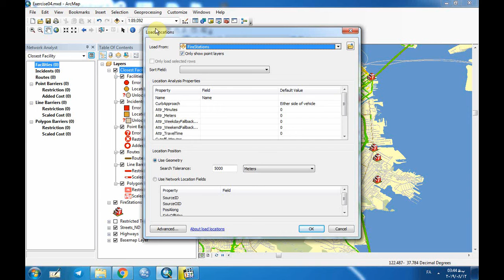آموزش تحلیل شبکه در ArcGis- دکتر جوی زاده- قسمت 51